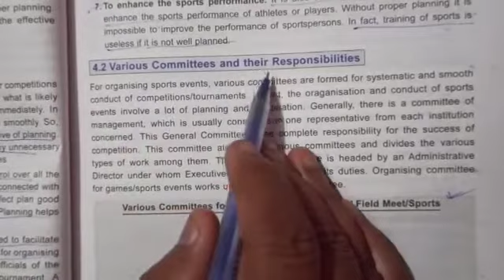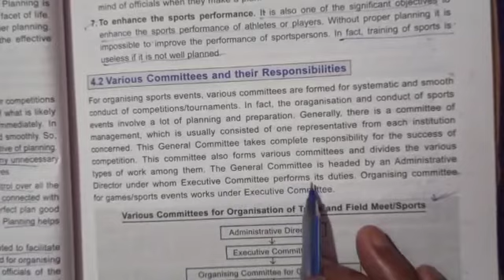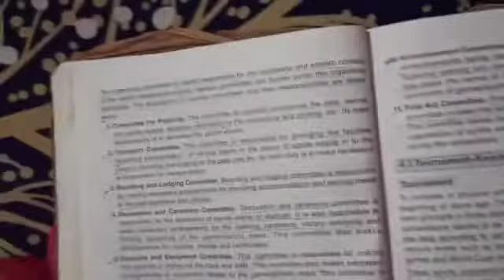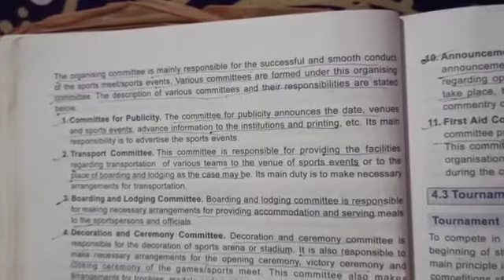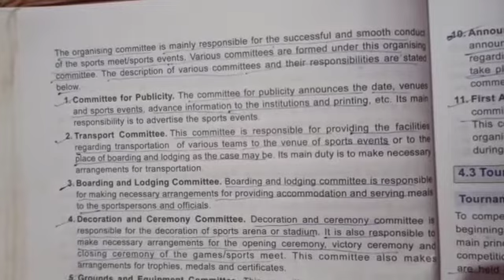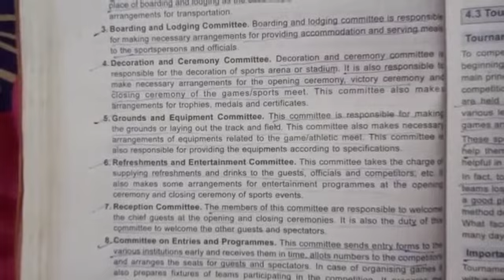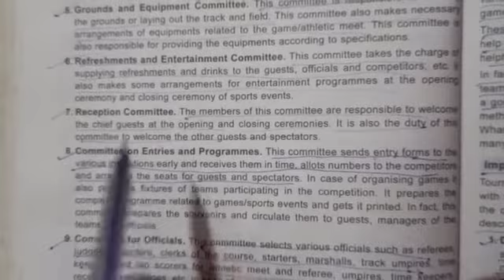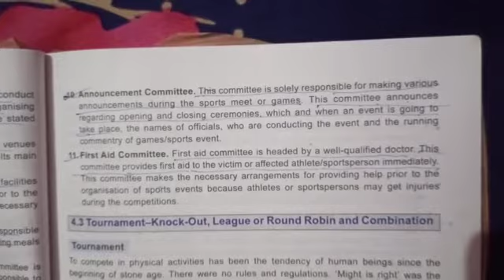Class-12. Physical Education. Topic- PLANNING AND SPORTS (Part-3)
S.K Rai Sir.